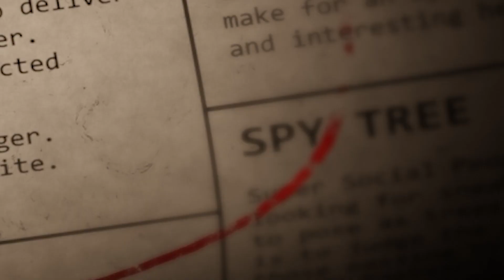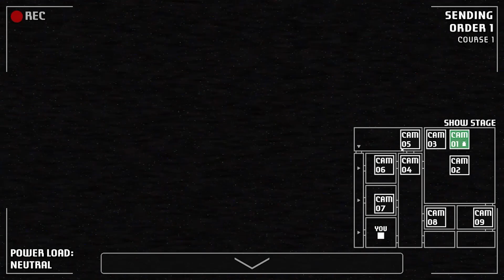I played A Bite At Freddy's (Badly)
Why this duck always tryna eat me man.

Blep